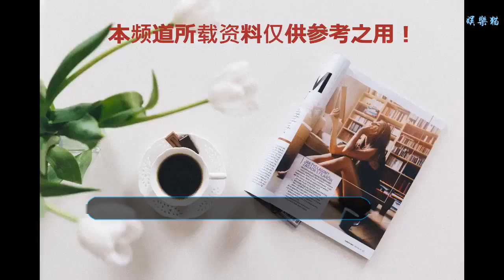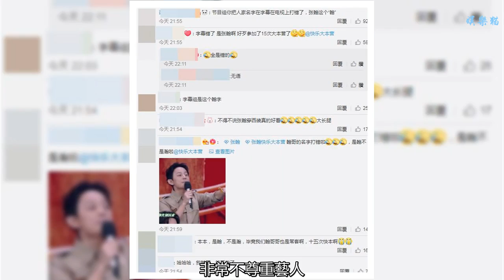張翰登《快樂大本營》名字被寫錯 節目中微博被粉絲灌爆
男星張翰曾出演過不少夯劇，先前與張鈞寧合作《溫暖的弦》人氣再度飆升，近來他上《快樂大本營》選傳新節目，不料節目組在后制上出了差錯，誤將他的名字打成「張瀚」，而且不止一次出錯，被粉絲鷹眼揪出，灌爆該節目的官方微博要求制作單位修正。
    ▲張翰上節目宣傳，名字卻被打錯。
    在最新一期播出的《快樂大本營》中，張翰、陳喬恩、杜江等合體現身宣傳新節目《勇敢的世界》，沒想到在播出期間，有眼尖網友發現，在下方的字幕上，張翰的名字有好幾次都被寫錯成了「張瀚」，這讓大批粉絲非常不滿，認為他過去曾多次參加該節目，而且過程中也非常盡心盡力的配合流程玩游戲等，認為節目組把他的名字打錯，非常不尊重藝人。
    ▲▼《快樂大本營》屢屢打錯張翰的名字。
    為此，不少網友紛紛涌上《快樂大本營》的官方微博上留言，要求節目組盡快修正，并給張翰及眾人一個解釋，「節目組你把人家名字在字幕、在電視上打錯了，張翰是這個『翰』」、「字幕錯了，是張翰，人家好歹也參加了15次快樂大本營了」，掀起熱議，甚至還讓「快本打錯張翰名字」在短時間內還登上了微博熱搜第2，但節目組至今尚未給出任何回應，先前在官方微博上傳有錯寫成「張瀚」的片段，也尚未被移除。
    ▲▼《快樂大本營》微博被網友灌爆，甚至還登上微博熱搜。